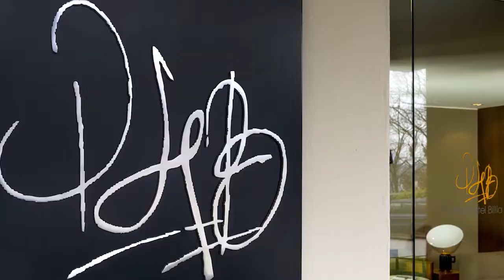Parc hotel Billia - Design and tradition that stand out among the highest mountains in Europe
The Parc Hotel Billia is part of the Saint-Vincent Resort & Casino - Alpine, Luxury, Casino & Spa Resort
Web: